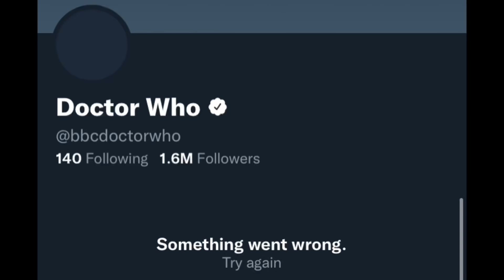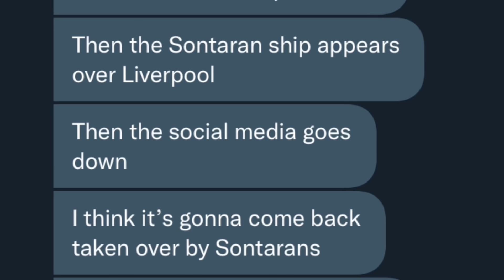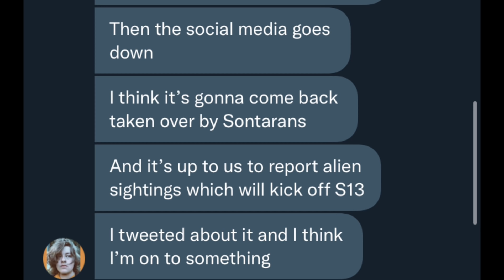[NEW] SONTARANS TAKE OVER ALL DOCTOR WHO SOCIAL MEDIA?! SERIES 13 PROMOS SPOTTED/ THEORY!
Is this how the FindTheDoctor campaign will end? I certainly hope so! I guess we’ll just to have to wait and see…!